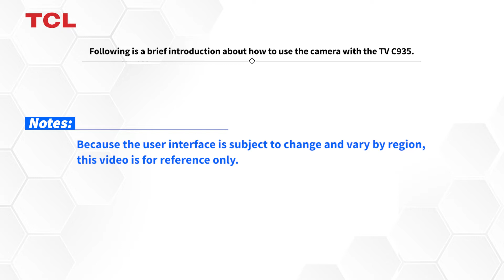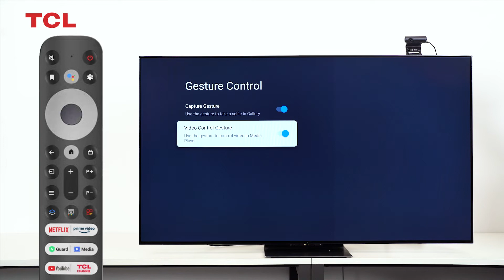How to turn on the Gesture Control function for the TCL Google TV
Do you want to gesture control your TV?
Check this video and have a try if your TV works with a camera now.
Note, the gesture control function is only available for taking a photo and playing videos through the USB drive now.